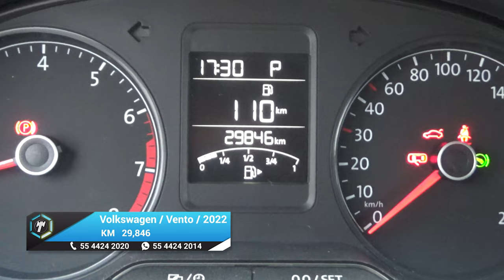Volkswagen / Vento / 2022 - 18796